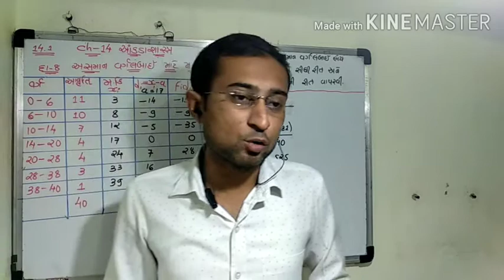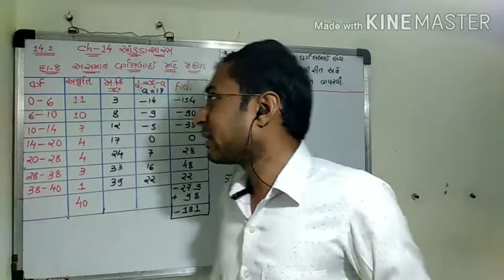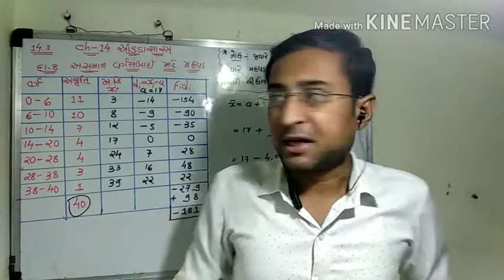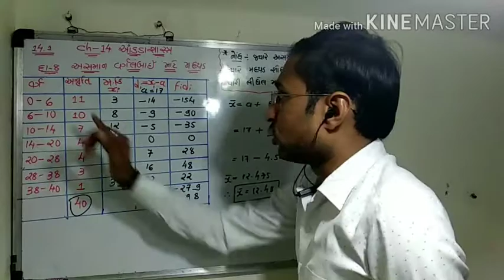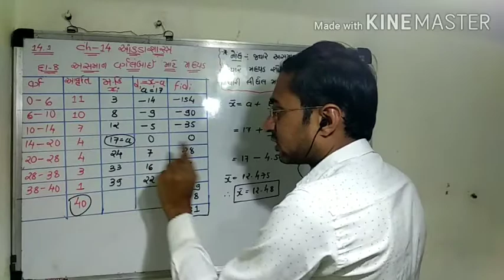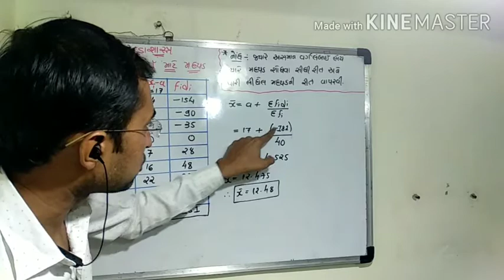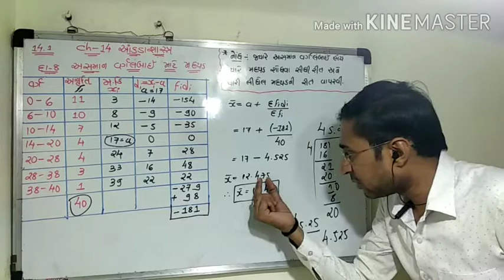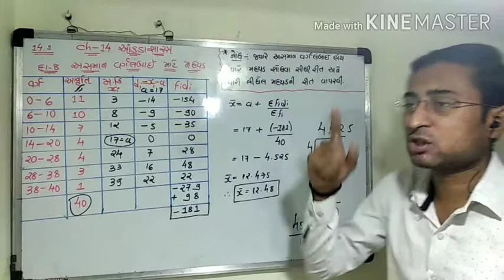Std-10 chapter-14 આંકડાશાસ્ત્ર LECTURE-11